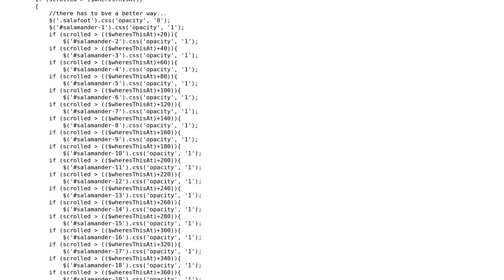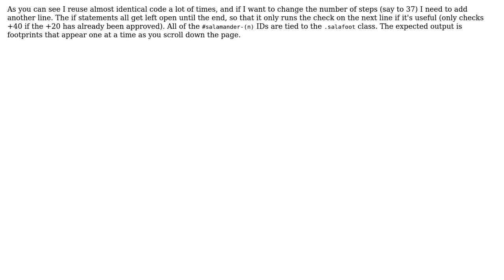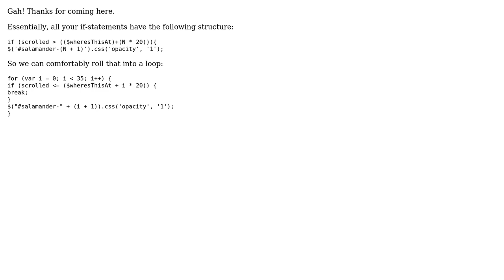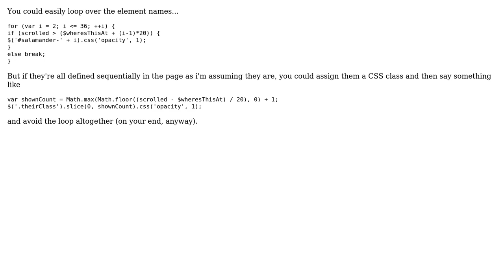Code Review: Increasing opacity based on an element's location (5 Solutions!!)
Code Review: Increasing opacity based on an element's location

With thanks & praise to God, and with thanks to the many people who have made this project possible! | Content (except music & images) licensed under CC BY-SA | Music | Images & others | With thanks to user Tomas user SLuck49 user Liam Laverty user Kvothe user Jamal user cHao user amon and the Stack Exchange Network Trademarks are property of their respective owners. You are responsible for your own actions.